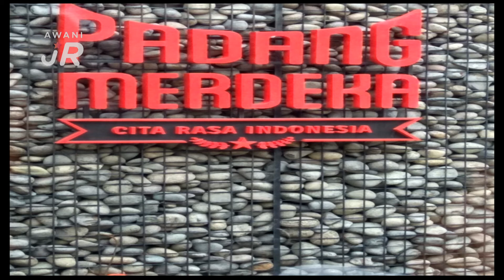AWANIJr: Jom kenali Jakarta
Kota Jakarta merupakan ibu kota Indonesia dan juga merupakan bandar terbesar di Indonesia. Pelbagai tempat menarik yang dapat dilawati di sana. Adik Dhia Damia ,11, ada liputannya bersama Kak Findah yang akan bercerita tentang tempat-tempat yang menarik di Jakarta. Jom kita saksikan.